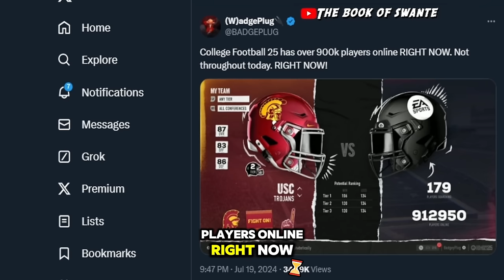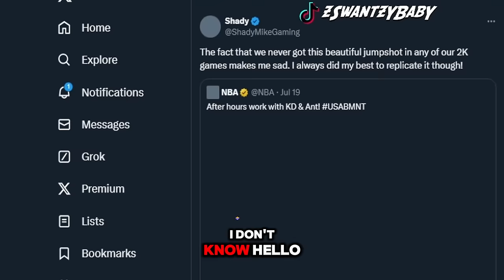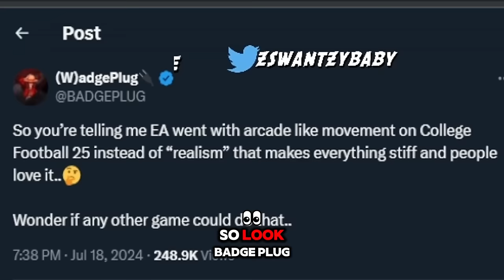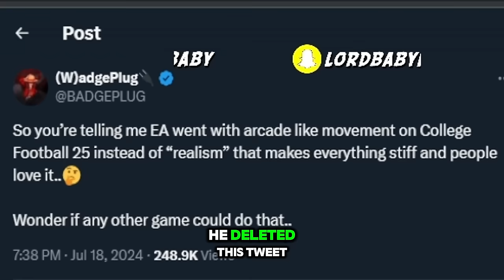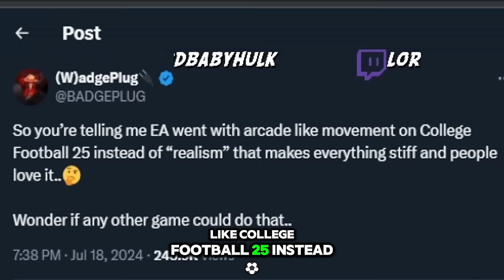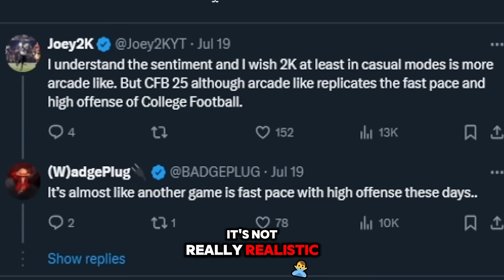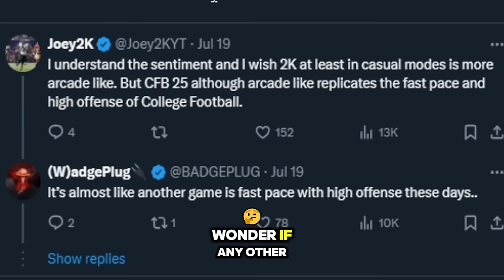NEW NBA2K25 MYPLAYER BUILDER SYNERGY with OTHER ARCHETYPES & NEW TAKEOVERS 😱 find your dad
man they talking about the new myplayer builder is going to have a super sonic takeover system. Also a new myplayer builder synergy sytem. Badges will transcend to a new takeover height?? nba 2k25 sad news... nba 2k25 new takeover system | nba 2k25 builder | NEW NBA 2K25 BUILDER SYNERGY with OTHER ARCHETYPES & NEW TAKEOVERS | nba 2k25 news update

MOST RAREST JUMPSHOT UNLOCKED ! SECRET AFTER PATCH GREENLIGHT !
SECRET RARE JUMPSHOT NOBODY KNOWS ABOUT ! AFTER PATCH ONLY GREENLIGHTS NBA 2K18 MYPARK
- HOW TO MAKE EVERY SHOT
- BEST MOST UNGUARDABLE DRIBBLE MOVES

My Career , Mypark , Stage , high rollers Best jump shot NBA 2k18 Vc glitch , Legend 5 Mascot , 99 overall , chris smoove , pro am myplayer Pewdiepie prettyboyfredo red city boi swante phantom slice yrndj Chris smoove NBA 2k17 park Vc glitch after patch 5 vc glitch shakedown2012 shakedown
yrndj, the book of swante, michael force, dr 2k, Kellhitemup95, prettyboyfredo, shoot everyone, shooteveryone, and agent 00
nba2k18 news, nba 2k18, nba2k18 parks, nba 2k18 parks, nba live 18, nba2k18 features,  nba2k18 park, nba 2k18 myteam